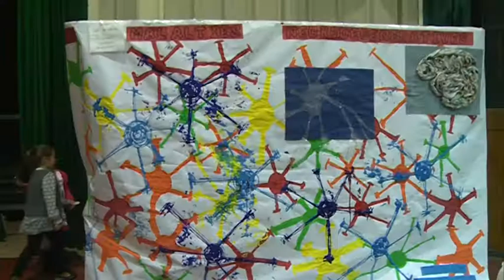MARATÓ VANDELLÒS 2013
9.520 euros és la xifra recaptada pel poble de Vandellòs per a la investigació de les malalties neurodegeneratives, el tema de l'edició d'aquest any de la Marató de tv3. Una xifra molt semblant a la de l'any passat i que mostra la solidaritat i el compromís dels veïns i veïnes del municipi en aquest acte.